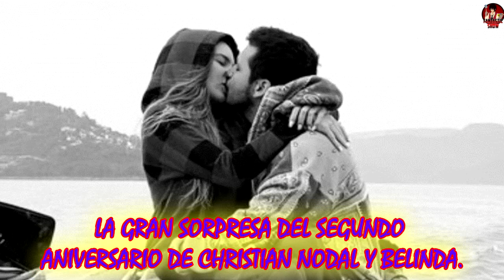La GRAN SORPRESA OCULTA del SEGUNDO ANIVERSARIO de CHRISTIAN NODAL y BELINDA